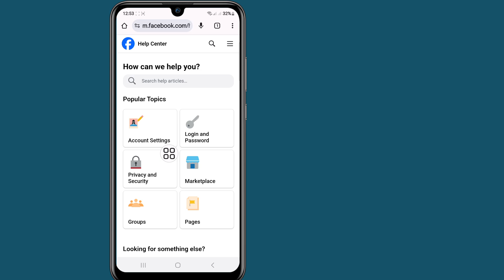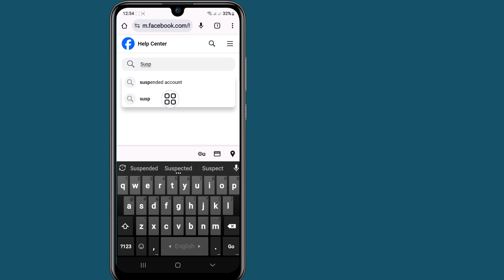Zawiesiliśmy Twoje konto na Facebooku 180 dni nowa aktualizacja reddit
Ten film pokaże Ci Zawiesiliśmy Twoje konto na Facebooku 180 dni nowa aktualizacja reddit | Pokaże Ci najłatwiejszy proces

Więc oglądaj cały film bez pomijania, aby dowiedzieć się 2 Zawiesiliśmy Twoje konto na Facebooku 180 dni nowa aktualizacja reddit